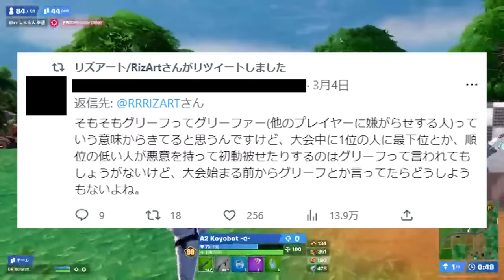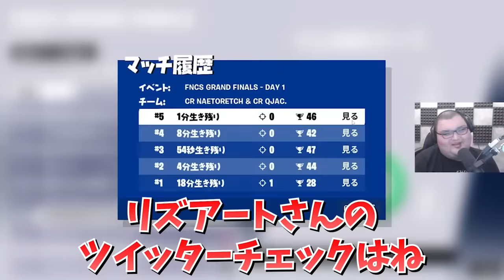まうふぃんドン引きのFNCS